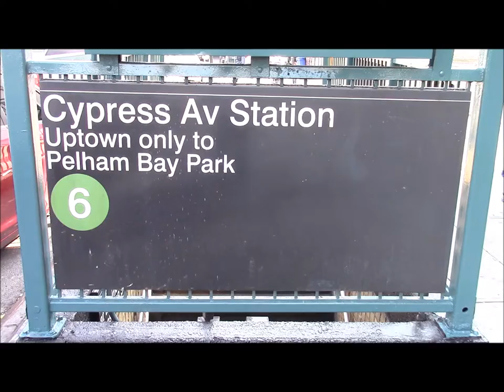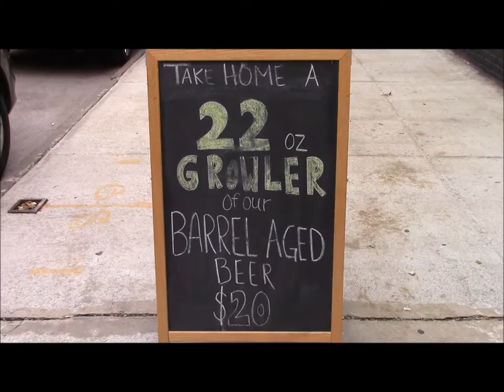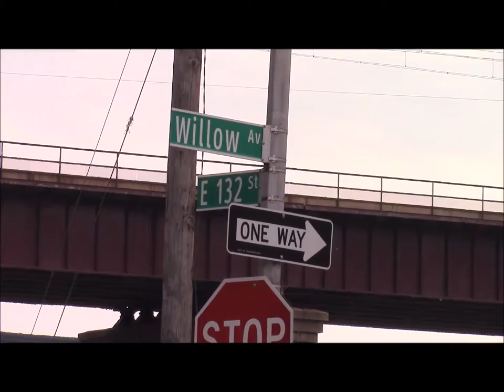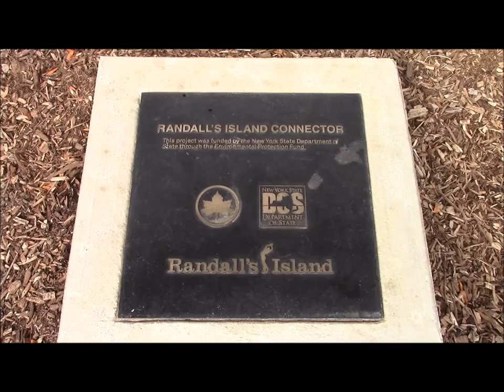サウスブロンクス / Port Morris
サウスブロンクスのPort Morrisというエリアの紹介です。6ラインのCypress Ave駅からスタートしています。

This clip introduces a section of Port Morris in South Bronx. The clip starts from Cypress Ave station of 6 train.